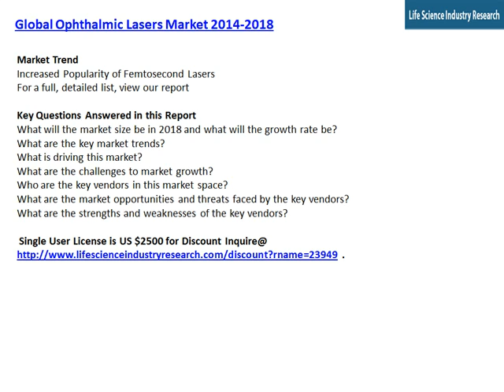Worldwide Ophthalmic Lasers Market Growth & Opportunities to 2018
Global Ophthalmic Lasers Market 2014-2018, has been prepared based on an in-depth market analysis with inputs from industry experts. The report covers the Americas, the APAC and EMEA regions; it also covers the Global Ophthalmic Lasers market landscape and its growth prospects in the coming years. The report also includes a discussion of the key vendors operating in this market.